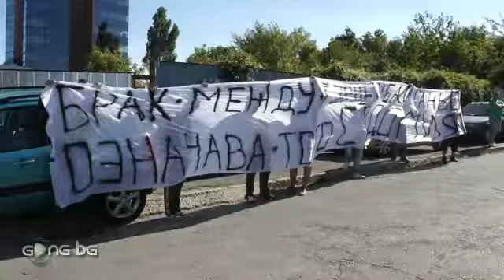Феновете на ЦСКА подкрепиха Стоичков